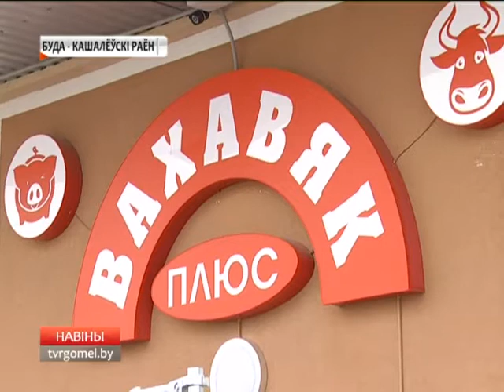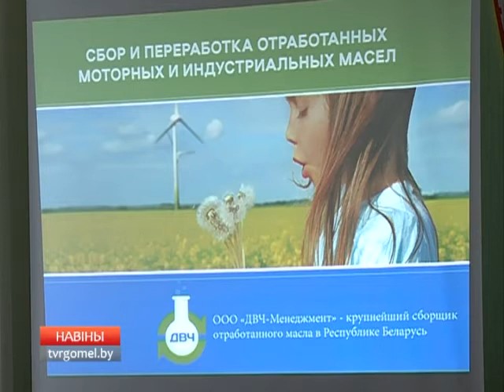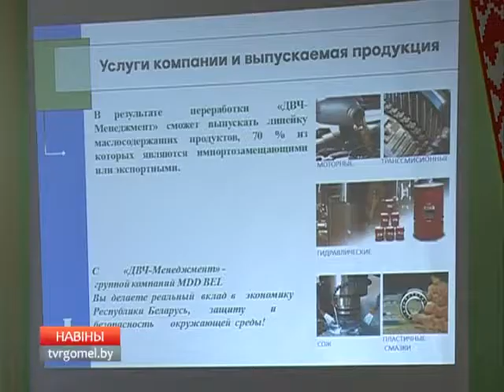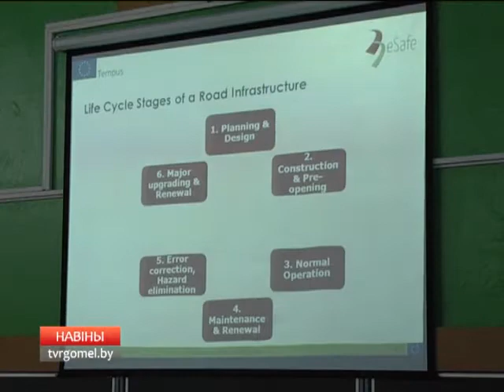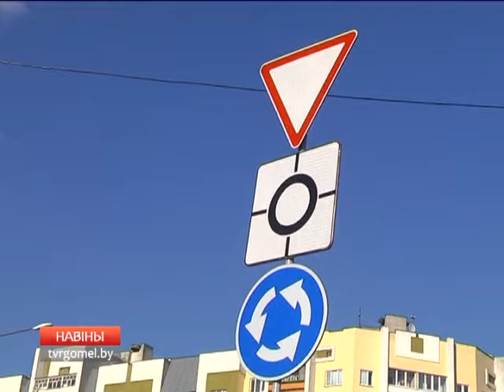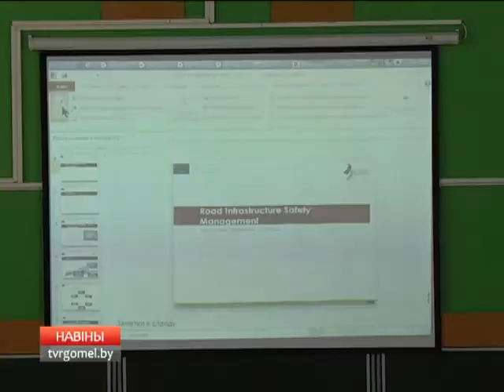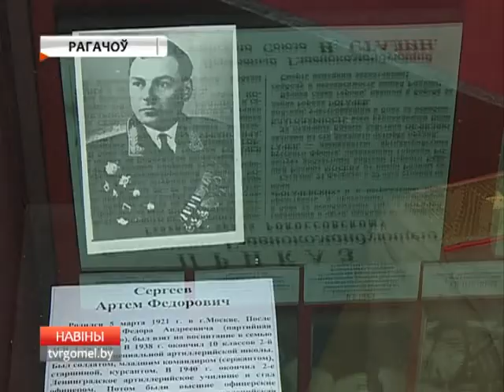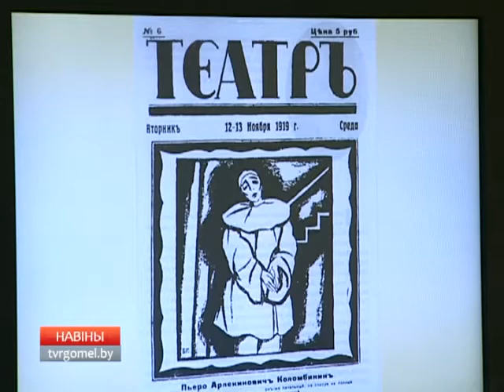Новости региона 16 03 18 40